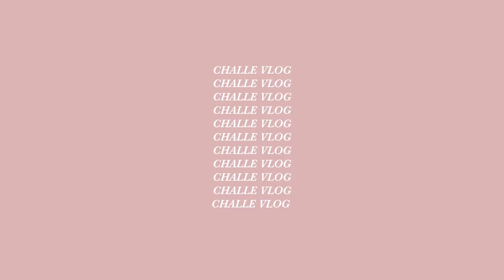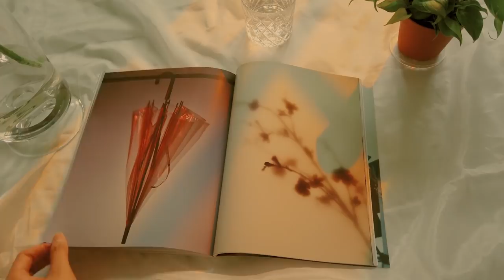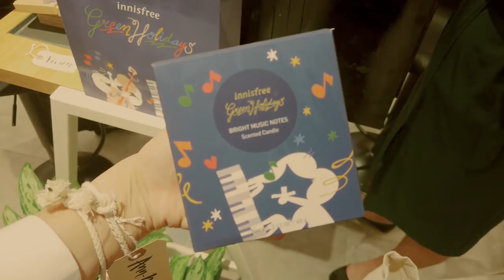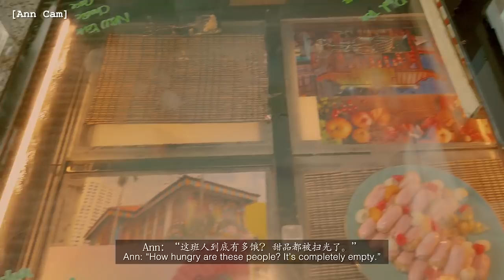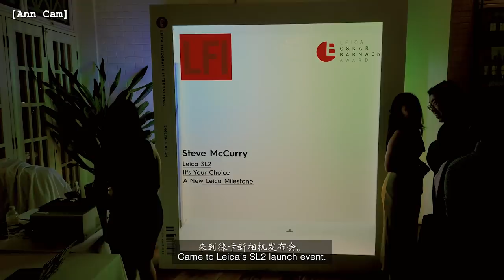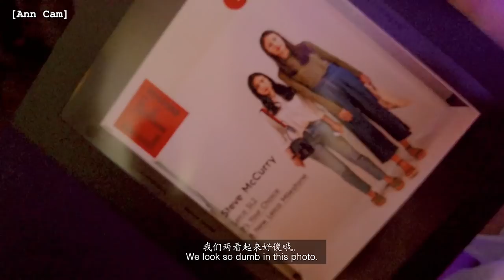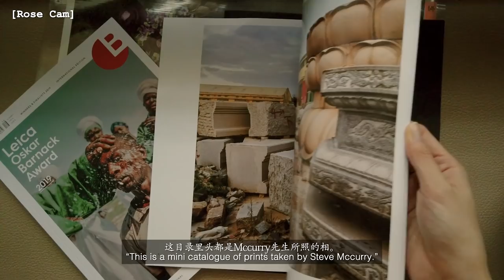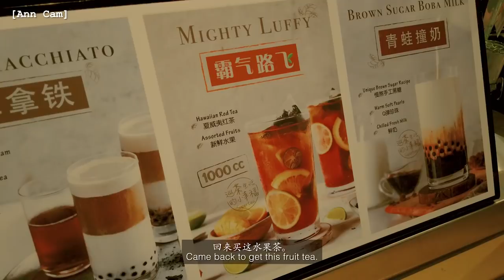CHALLE VLOG: Daily life and meeting Mr Steve Mccurry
FREE PHOTOGRAPHY/VIDEOGRAPHY ONLINE TUTORIALS:
Skillshare has kindly gifted Rose's followers with 2 MONTHS OF FREE TUTORIAL trial!

Episode 7: Tag along as we attend Innisfree's new concept store launch event and we meet Mr Steve Mccurry at the launch event of Leica's new SL2 camera. See what we eat in a week and how we take aesthetic photos for our Instagram feed.

跟随我们出席‎悦诗风吟新概念店开幕式和徕卡新相机SL2发布会。此外，我们很有荣欣的在发布会上见了著名摄影师史蒂夫·麦卡里。最后，看看我们两姐妹一周内吃什么和我们如何为 Instagram 拍摄美学照片。

The daily life of two homebodies and artist sisters, Rose and Ann. We show what we eat, behind-the-scenes of photoshoots, and lots of food